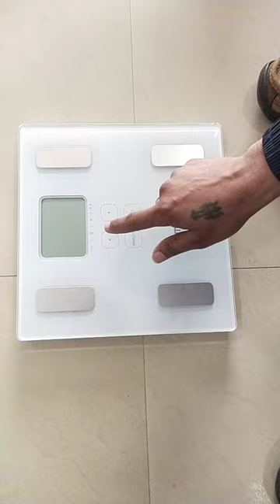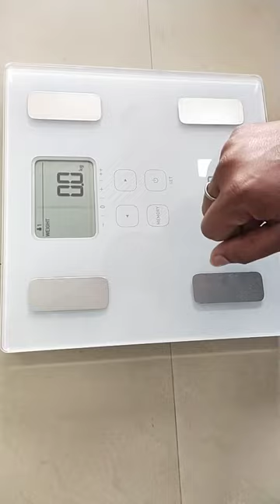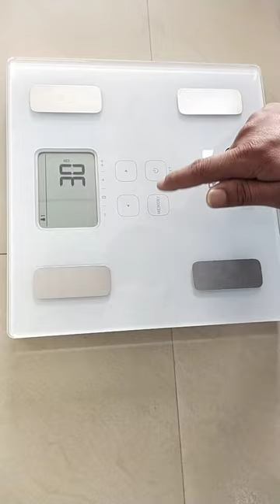HBF 214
memories change and delete